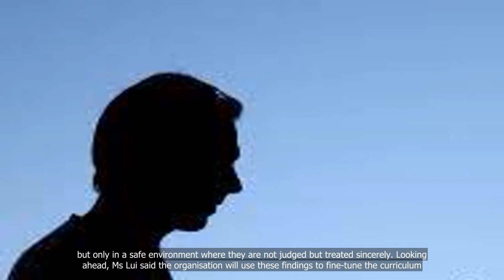Brotherhood programme in S’pore helps over 80 men break cycle of family violence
💗📌 Singapore